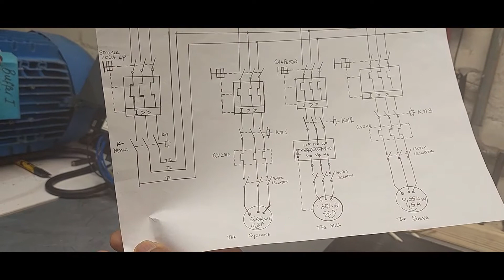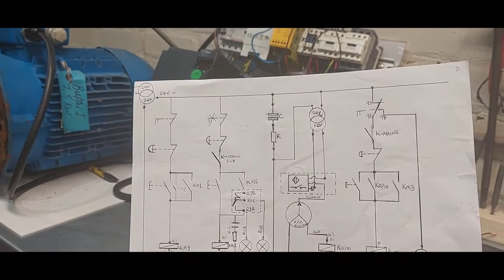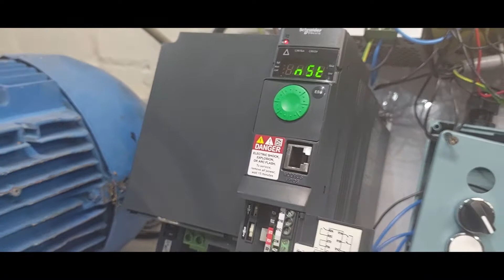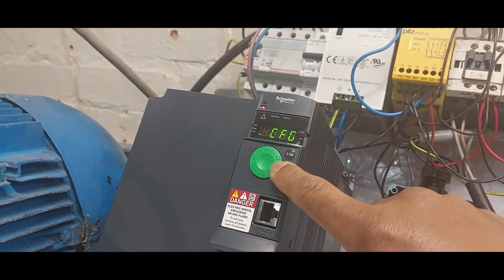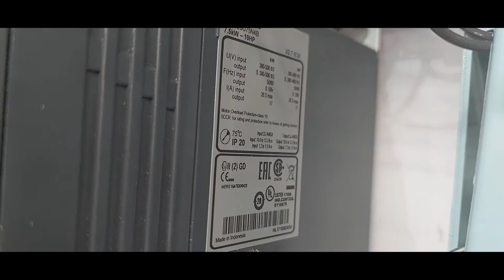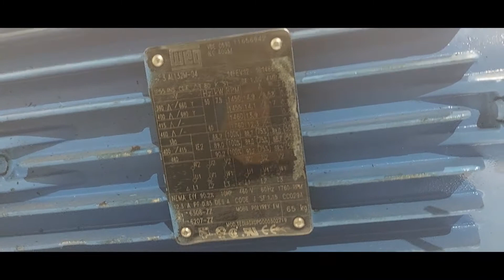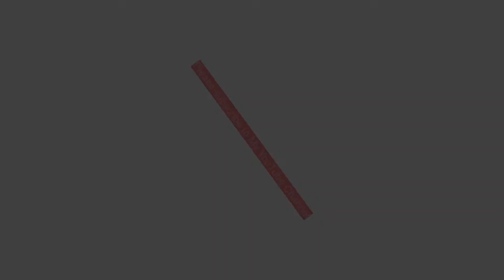How to design a motor control circuit with a Siemens VSD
Analysis of the basic devices required to run an electrical motor. Basic functions of a Variable Frequency drive